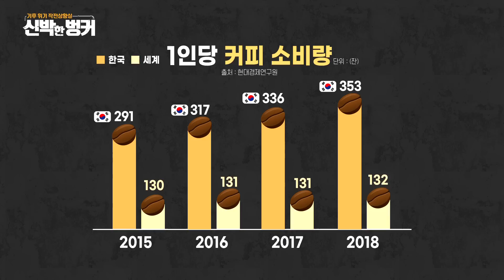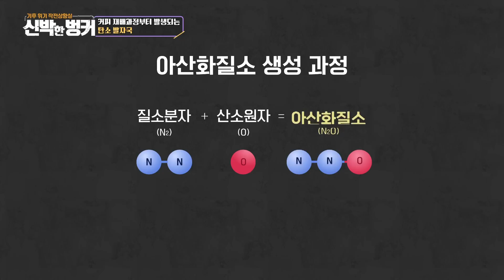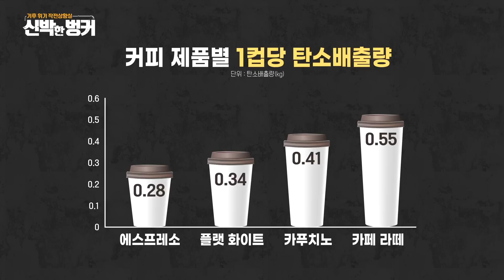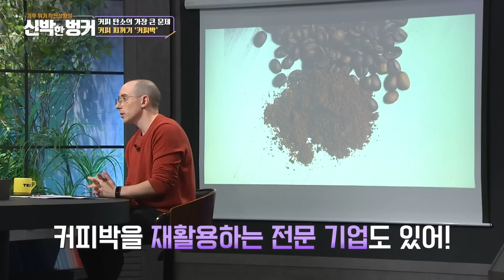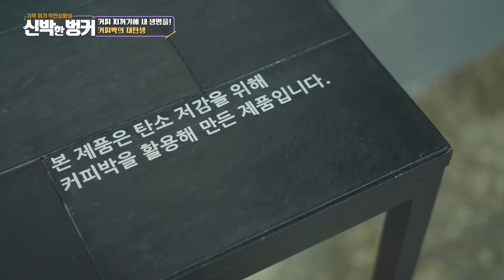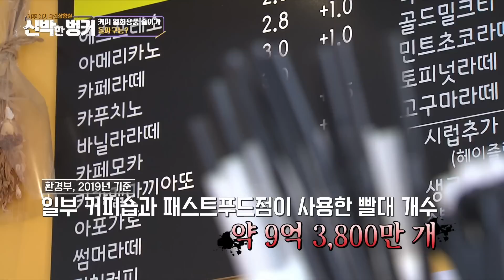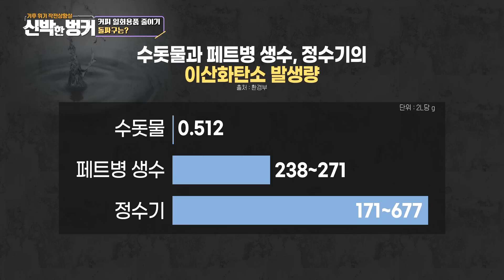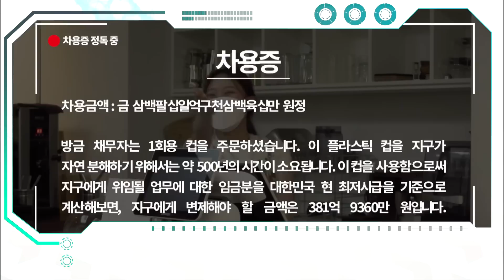커피가 기후 위기를 일으킨다?!? ENG SUB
직장인들에겐 일할 수 있는 힘을

학생들에겐 공부할 수 있는 집중력을

선물하는 존재, 커피!!!

커피가 기후 위기를 일으킨다?

일회용품 사용으로 인한 환경오염 뿐 만 아니라

생산, 유통, 소비, 폐기

전 과정에서

어마어마한 온실가스가 배출된다는 데...

심지어 이산화탄소보다 300배 더 지독한

질소 배출량은 연평균 1천 700만 톤?!?

커피 이제 마시면 안되는 걸까요...?

이번 주 신박한 벙커

기후 위기 작전 상황실에서

커피가 기후 위기에 미치는 영향에 대해

알아봅시다 👀

기후 위기 A to Z 알 수 있다!

❤️싸바나& 신박한 벙커 많.관.부.❤️

매주 금요일 오전 10시 30분 유튜브 최초공개

02:14 커피가 기후에 영향을 준다?
04:45 한국인들의 커피 사랑 소비량은 세계 6위
07:54 커피 공화국 대한민국 당신은 커피를 얼마나 마시나요?
10:13 고밀도 탄소 배출 ‘커피 산업’
12:52 커피 재배과정부터 발생되는 탄소 발자국
15:54 커피 운송으로 발생되는 탄소 배출 항공과 선박 운송의 차이
18:28 탄소 감축을 위한 Made in Korea 커피
23:45 로스팅과 커피 종류별 마실 때도 발생되는 ‘커피 탄소’
27:56 커피 탄소의 가장 큰 문제 커피 찌꺼기 ‘커피박’
32:18 커피 찌꺼기에 새 생명을! 커피박의 재탄생
38:31 커피 일회용품 줄이기 돌파구는?
45:09 커피 산업도 꼭 필요한 탄소 배출 줄이기